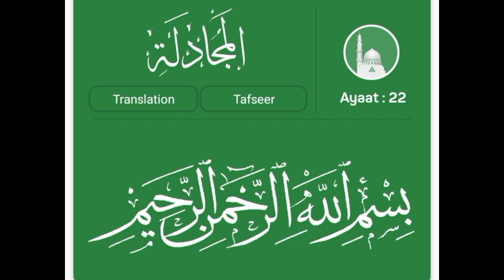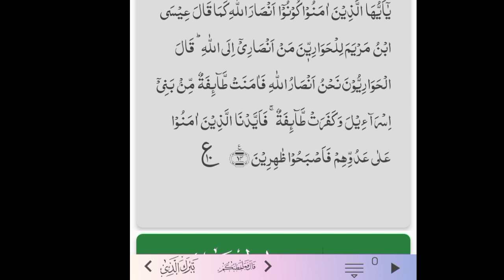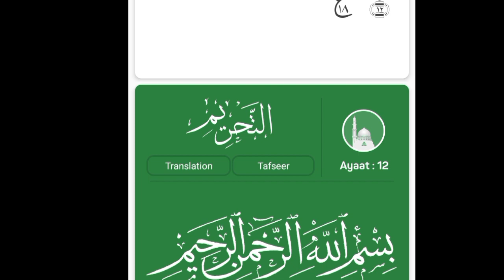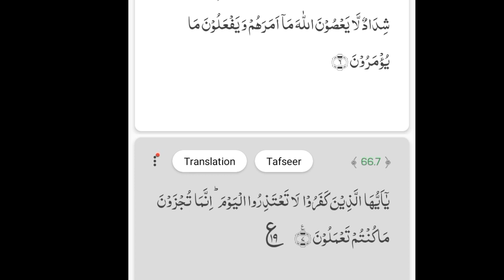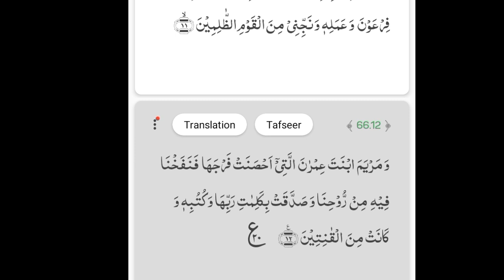PARAH 28 QADD SAMIULLAH